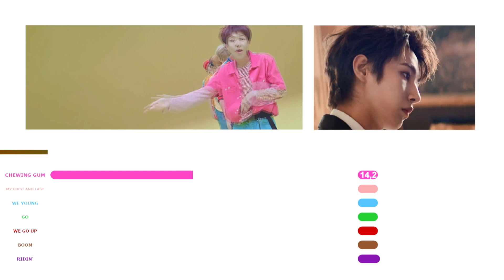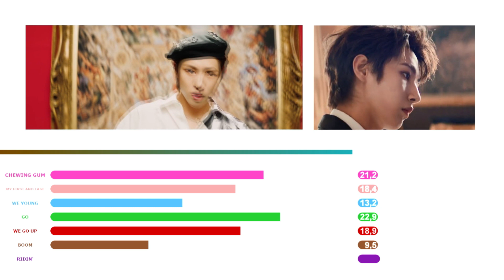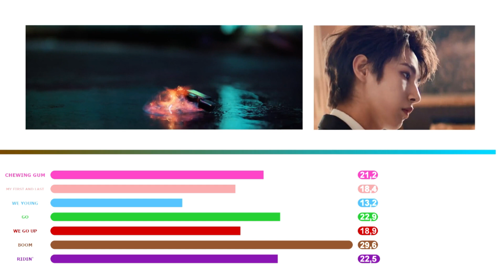Renjun (NCT DREAM) - Line Evolution | 2020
Hey ! Welcome on my channel. This is the line evoluton for Renjun from NCT DREAM. If you have any advice, tell me. Enjoy !